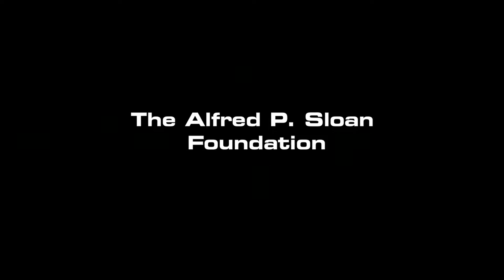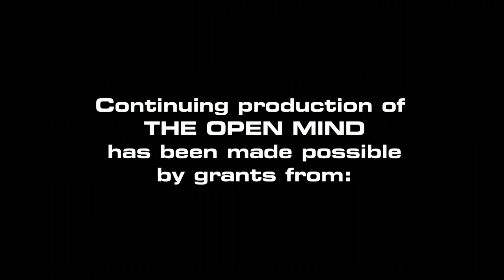The Open Mind: The Heart of Power: Health and Politics in the Oval Office, Part 1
An intimate perspective on Obamacare. Dr. David Blumenthal, President, The Commonwealth Fund

(Taped 11-7-13)